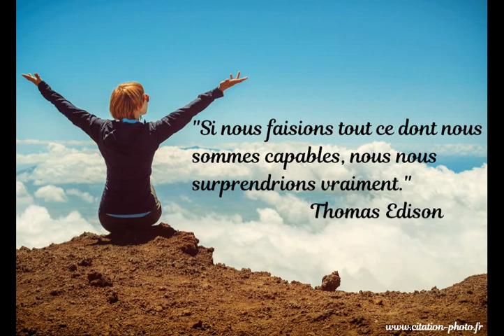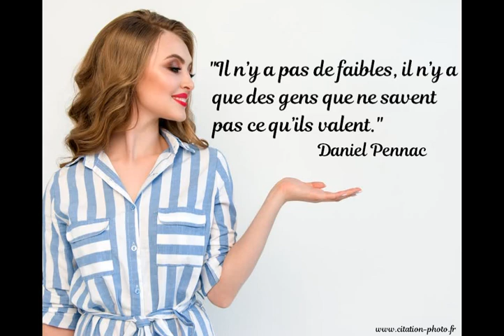Phrases et citations sur l'estime de soi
Prenez confiance en vous et découvrez de jolies phrases et citations sur le thème de l'estime de soi.
13 citations de grands auteurs et célébrités : Nietzsche, Goethe, Einstein, Edison...
Dans la vie, en amour, en amitié, au travail...l'estime de soi et la confiance en soi peuvent être primordial!
Que pensez-vous de ces belles phrases?

Et comme disait André Gide : "Il vaut mieux se faire détester pour ce que l’on est que de se faire aimer pour ce que l’on est pas."